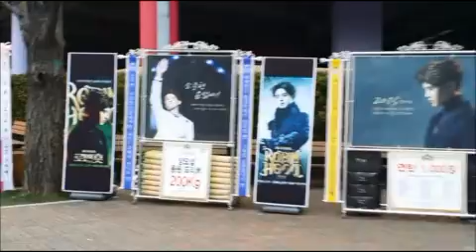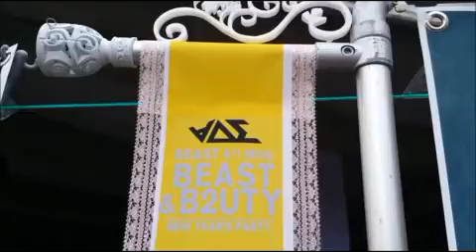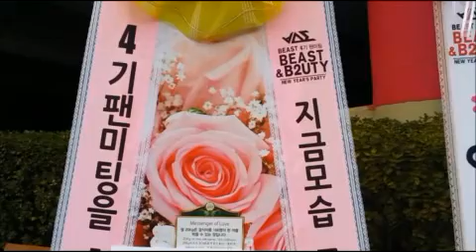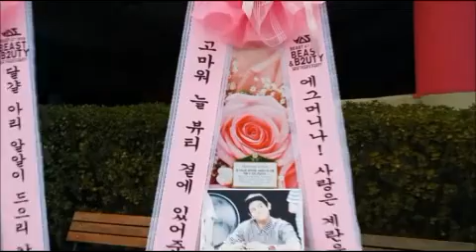비스트(BEAST) 팬미팅 양요섭 응원 연탄 계란 쌀드리미화환-쌀화환 드리미 Dreame for BEAST Yang Yo Seob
그룹 비스트(Beast 윤두준 양요섭 장현승 이기광 용준형 손동운) 양요섭의 국내외 팬들이 비스트 'B2UTY 4기 팬미팅 BEAST&B2UTY New Year’s party'에 드리미 쌀화환과 알부자드리미화환, 연탄드리미화환을 보내와 비스트 양요섭에 대한 드리미 쌀화환 응원을 이어갔다.1월 3일 서울 잠실실내체육관에 배달된 비스트 응원 드리미 쌀화환에는 '세계최고 힐링보이스 양요섭!! 그대를 응원합니다!! 굿럭!! 요섭필립왕세자!! 셔우드숲에서 만나요!!'란 응원 메세지에 양요섭의 대형사진과 함께 드리미 농협쌀 200kg, 연탄드리미화환에는 '요섭씨로인해 매일매일이 행복합니다!! 우리마음속 일순위는 언제나 양요섭♥', '지금모습 그대로 변함없기를, 사랑합니다. 4기팬미팅을 축하합니다. SOULMATE', '양의 해 양요섭의 해 양요섭 사랑해, 양요섭서포터즈'란 응원 메세지에 양요섭의 대형사진과 함께 연탄 1천405장, 알부자드리미화환에는 '에그머니나! 사랑은 계란을 타코(타고) Feat 라임온조♥ 고마워 늘 뷰티 곁에 있어준♥ 르헤브서포터즈'란 응원 메세지와 함께 계란 200개가 담겨 있었다. 양요섭 응원 드리미 쌀화환은 양요섭이 지정하는 독거노인 등 어려운 이웃에게 기부되며, 알부자드리미화환의 계란은 독거노인 등 소외계층의 영양결핍 문제 해소에 도움을 주게된다. 연탄드리미화환은 독거노인 등 연탄을 사용하는 에너지 빈곤층 가구에 전달돼 따뜻한 겨울을 날 수 있도록 돕게된다.

 양요섭의 국내외 팬들은 지난 2010년 12월 12일 비스트 콘서트에 처음 드리미 쌀화환 165kg을 보내온 것을 시작으로 2011년 2월 18일 비스트 앵콜 콘서트에 드리미 쌀화환 105kg, 같은 해 3월 20일 뮤지컬 '광화문 연가'에 드리미 쌀화환 150kg, 8월 14일 큐브 콘서트에 드리미 쌀화환 810kg, 2012년 1월 5일 양요섭 생일에 드리미 쌀화환 20kg, 2월 4일 비스트 콘서트에 드리미 쌀화환 1.82톤과 연탄드리미화환 1천 550장, 11월 26일 양요섭 솔로 앨범 발매 응원 드리미 쌀화환 155kg, 2013년 2월 2일 유나이티드 큐브 콘서트에 드리미 쌀화환 2.64톤, 5월 15일 '카페인' 일본 발매 축하 드리미 쌀화환 60kg, 7월 20일 비스트 콘서트에 드리미 쌀화환 2.74톤, 9월 28일 비스트 콘서트 부산공연에 드리미 쌀화환 500kg, 11월 2일 비스트 공식 팬클럽 뷰티3기 팬미팅에 드리미 쌀화환 80kg, 11월 3일 뮤지컬 '요셉 어메이징' 공연에 연탄드리미화환 100장, 2014년 1월 6일 양요섭 생일축하 드리미 쌀화환 70kg과 연탄드리미화환 160장, 4월 8일 뮤지컬 '풀하우스' 공연에 드리미 쌀화환 520kg, 8월 15일 비스트 콘서트 'BEAUTIFUL SHOW 2014'에 드리미 쌀화환 1.05톤, 8월 26일 뮤지컬 '조로' 양요섭 응원 드리미 쌀화환 20kg, 9월 11일 사료드리미화환 90kg, 드리미 쌀화환 20kg, 12월 29일 양요섭 생일 축하 드리미 쌀화환 50kg, 사료드리미화환 80kg 등 지금 까지 모두 스무 차례에 걸쳐 11.155톤의 드리미 쌀화화과 연탄드리미화환 3천215장, 사료드리미화환 170kg을 보내와 양요섭을 응원하고 기아대책과 구세군 자선냄비, 노원구청, 도봉구청, 춘천시청 등을 통해 어려운 이웃에게 사랑의 쌀과 연탄을 기부했다.

비스트(Beast 윤두준 양요섭 장현승 이기광 용준형 손동운) 'B2UTY 4기 팬미팅 BEAST&B2UTY New Year’s party' 양요섭 응원 쌀드리미화환, 알부자드리미화환, 연탄드리미화환 : 기부화환 쌀화환 드리미 / 쌀소비촉진 범국민운동 2070 프로젝트 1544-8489